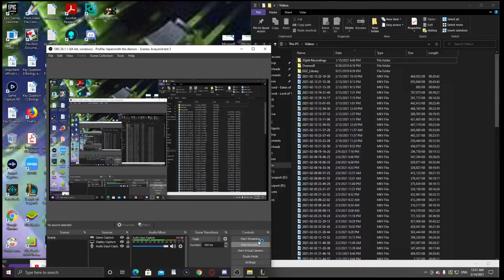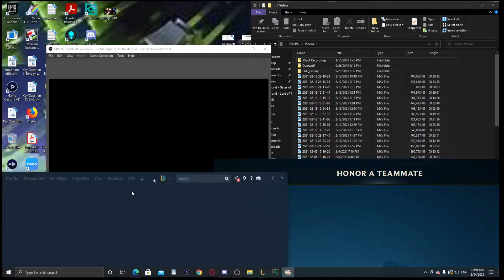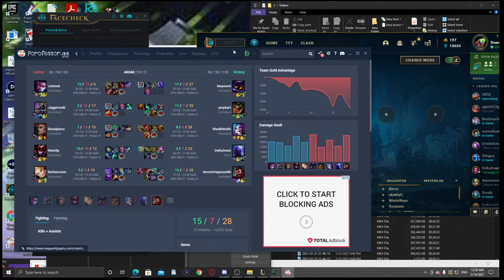League of Legends hard core Graves destruction w an actual Veigar that has skill to match mine?